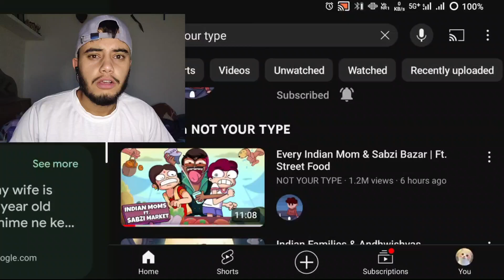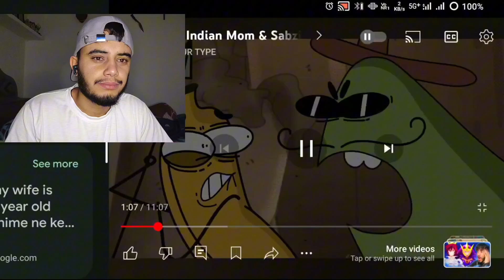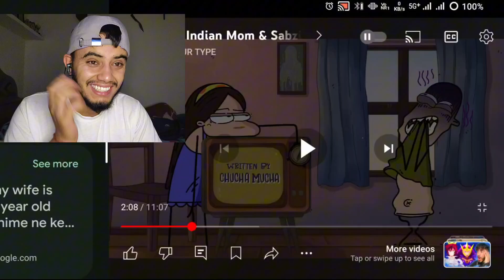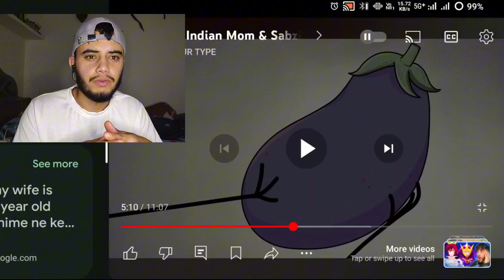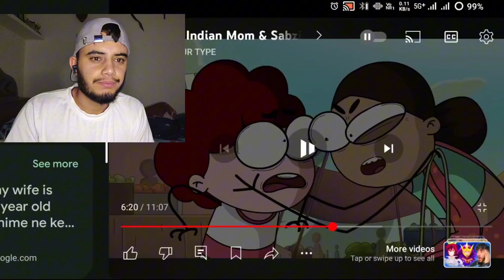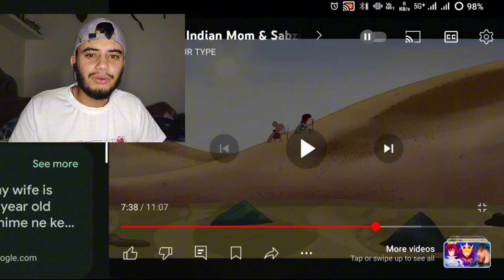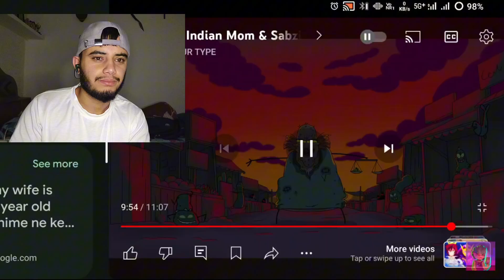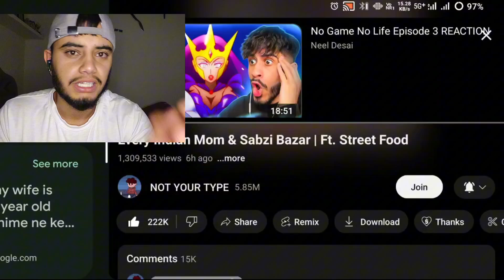Every Indian Mom & Sabzi Bazar ‼️NOT YOUR TYPE - REACTION 🤣 (Anime fan Reacts)